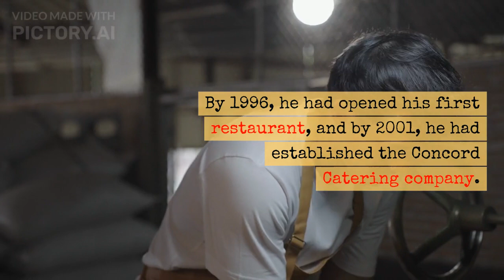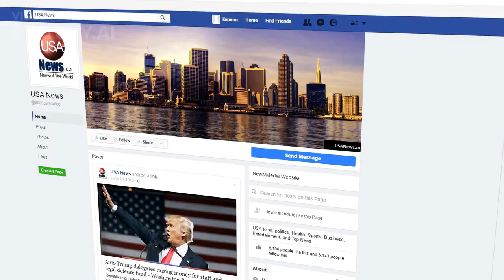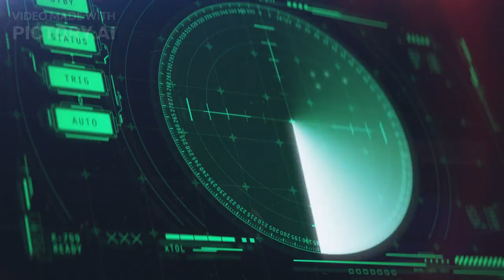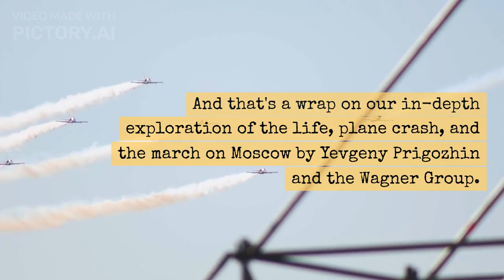Unmasking the Secrets: Yevgeny Prigozhin's Life, Wagner, March on Moscow, and Plane Crash - 2023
In this A Better Understanding video, we peel back the layers of mystery surrounding Yevgeny Prigozhin, a man with a life filled with intrigue. From his early years to his rise as a culinary mogul and connections to the secretive Wagner Group, the story is riveting. Dive deep into the heart of a tragic plane crash and explore the astonishing march on Moscow. Join us as we uncover the truth and untangle the web of conspiracies in Yevgeny Prigozhin's extraordinary life."

Share your thoughts, theories, and questions in the comments below. Let's unravel the mysteries together. 🕵️‍♂️🔍